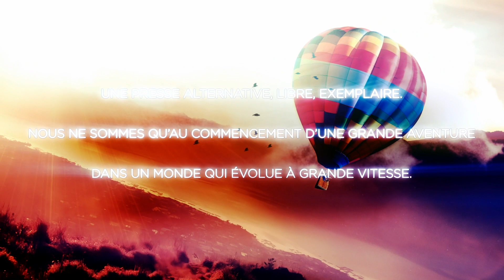Mes Libertés Politiques : semaine du 4 au 8 janvier 2021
FRAPPONS PLUS FORT ⬇️⬇️⬇️⬇️. FAITES UN DON

- Honneur à la justice du 9-3
- L’explosion de la dette publique
- Le terrorisme universitaire
- France : le désastre économique de 2020
- L’au revoir de Donald